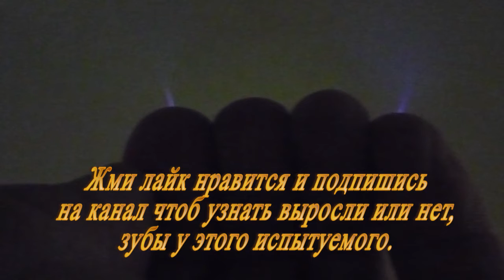The rejuvenation experiments continue, soon I will live forever.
The energy from the hair induces blood under the hair to the stem cell.